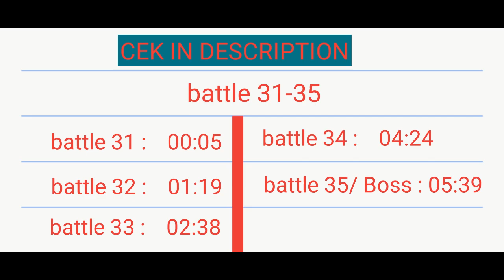Rise of Culture Treasure Hunt 31-35 minoan era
battle 31  :        00:05

battle 32 :         01:19

battle 33 :         02:38

battle 34 :         04:24

battle boss/35 :    05:39